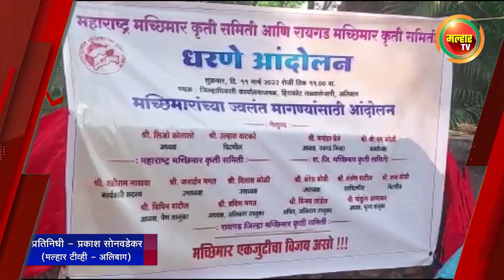सकाळच्या बातम्या (मल्हार टीव्ही) - १२ मार्च २०२२ | Sakalchya batmya (MalharTV) - 12th March 2022